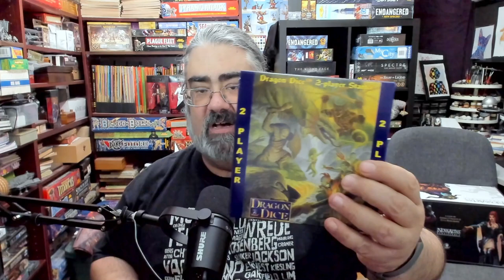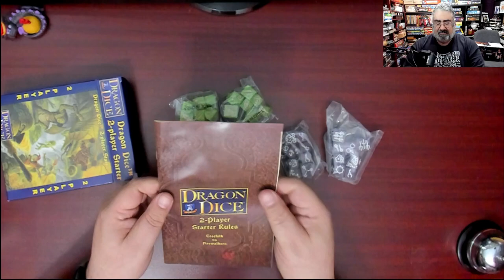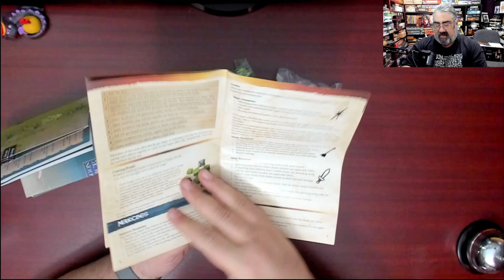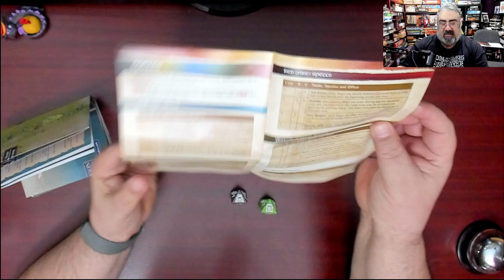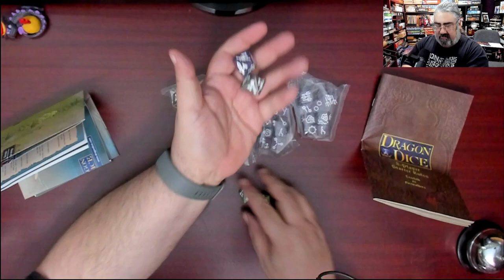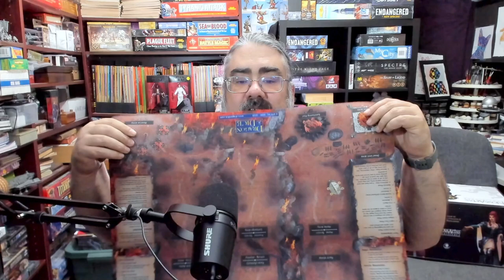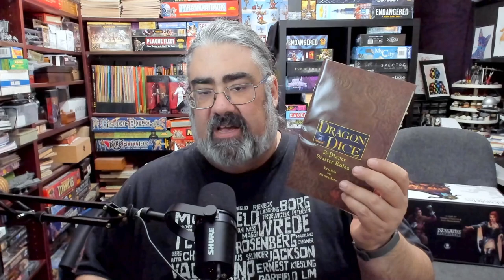Unboxing the Dragon Dice 2 Player Starter Set Firewalker and Treefolk, Yes, Dragon Dice still lives!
It was a shock to me to find out that the classic TSR dice game, Dragon Dice, is still around. A few years back it was picked up by SFR Inc., who continues to not only keep the game going but also to produce new content for it.

This is a look at the latest entry point for the new 4th edition of Dragon Dice, the Two Player Starter Set which features two armies, Firewalkers and Treefolk.

Index:
00:00 INTRO
02:04 THE SHRINK IS OFF
03:18 WHAT YOU GET WITH THE NEWEST DRAGON DICE STARTER SET
13:16 INITIAL THOUGHTS ON THIS MODERN VERSION OF DRAGON DICE
13:39 A QUICK LOOK AT ONE OF THE NEOPRENE MATS FOR DRAGON DICE
14:19 CLOSING AND WHERE TO FIND MORE

From the Publisher:

2-Player Starter Set- All the dice you need to begin your adventures! 66% more health than our previous starters! (30 health of each species and 4 Dragons!)

Bring the flaming might of the Firewalkers and the sturdy power of the Treefolk to your battlefield.

The Starter Set has all two players need to begin their campaign: 28 six-sided unit dice, 4 ten-sided monster dice; 4 eight-sided terrain dice; 4 twelve-sided dragon dice. It also contains two paper play mats and the Starter Rule Book. You can combine starter sets or add more dice from kicker packs to expand your armies.